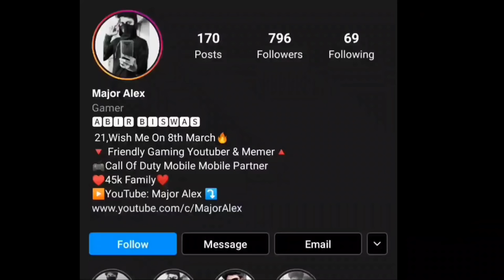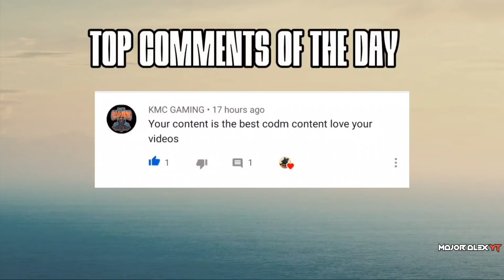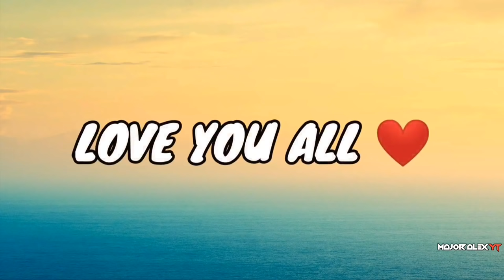I Played With Fake Major Alex & This Happened in Call Of Duty Mobile...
So, I Found A Fake version Of Me, named MajorAlexYT, so I played with him and this happened in  CALL OF DUTY MOBILE Global Version BR Mode!

Let's make an exe video About This mode with some  new type of funny moments! 😎♥️

Watch till end And comment How was it? 😇

Enjoy in Maxed Out graphics & 60 FPS Quality playback!!

 My IGN: MAJORALEXYT

 ♦ Playing from: Nubia Red Magic 3S [8GB,128GB]
♦Video Edited From: Kinemaster Prime
♦ Thumbnail edited from: Pixelab , Abode Lightroom, Faceapp

Music Names:
• intro: EWN - FEELS
• Outro: Source - StandOff 2 O.11.0 Full Competitive EP Theme